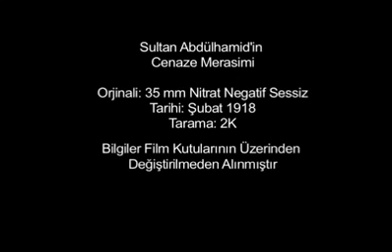Sultan II. Abdülhamid'in ölümü ve cenaze merasimi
Sultan II. Abdülhamit Han’ın ölüm hastalığı 5 Şubat 1918 Salı günü soğuk algınlığı ile başlamış ve üç gün sonra şiddetli bir mide ağrısıyla nefes darlığı baş göstermiştir